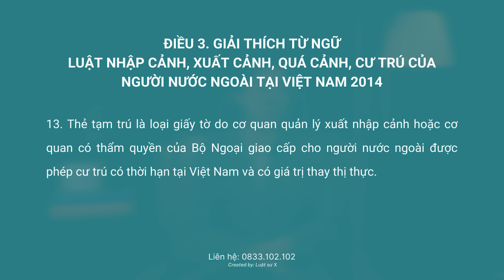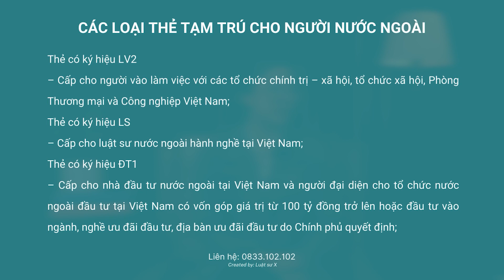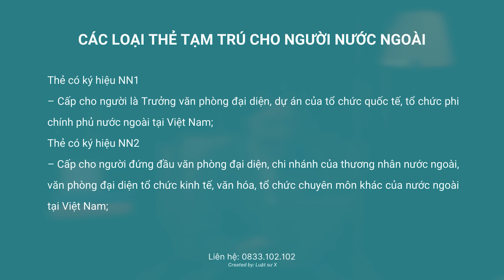Phân biệt các loại thẻ tạm trú cho người nước ngoài tại Việt Nam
Thẻ tạm trú là một trong những giấy tờ quan trọng để người nước ngoài sinh sống tại Việt Nam. Tùy vào từng trường hợp mà mỗi người nước ngoài sẽ được cấp các loại thẻ tạm trú khác nhau. Vậy có bao nhiêu loại thẻ tạm trú cho người nước ngoài. Hãy cùng Luật sư X tìm hiểu qua bài viết dưới đây:

Các trường hợp được cấp thẻ tạm trú cho người nước ngoài
Thẻ tạm trú được cơ quan quản lý xuất nhập cảnh hoặc cơ quan có thẩm quyền của Bộ Ngoại giao cấp cho người nước ngoài để họ được phép cư trú có thời hạn tại Việt Nam và có giá trị thay thị thực.

Từ ngày 01/7/2020, Luật Nhập cảnh, xuất cảnh, quá cảnh, cư trú của người nước ngoài tại Việt Nam sửa đổi, bổ sung năm 2019 chính thức có hiệu lực. Theo đó, các trường hợp được xem xét cấp thẻ tạm trú bao gồm:
– Người nước ngoài là thành viên cơ quan đại diện ngoại giao, cơ quan lãnh sự, cơ quan đại diện tổ chức quốc tế thuộc Liên hợp quốc, tổ chức liên chính phủ tại Việt Nam và vợ, chồng, con dưới 18 tuổi, người giúp việc cùng đi theo nhiệm kỳ. Thẻ tạm trú có ký hiệu NG3;
Người nước ngoài nhập cảnh vào Việt Nam bằng thị thực có ký hiệu: LV1, LV2, LS, ĐT1, ĐT2, ĐT3, NN1, NN2, DH, PV1, LĐ1, LĐ2, TT. Thẻ tạm trú có ký hiệu tương tự ký hiệu thị thực.

👉  Nội dung video:
00:24 Thẻ tạm trú là gì?
00:52 Người nước ngoài ở Việt Nam có những loại thế tạm trú
03:14 Dịch vụ Luật sư X